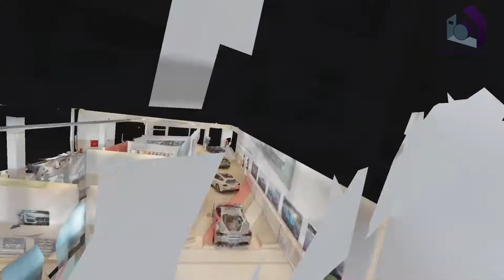Auto Dealership 3D Virtual Tour